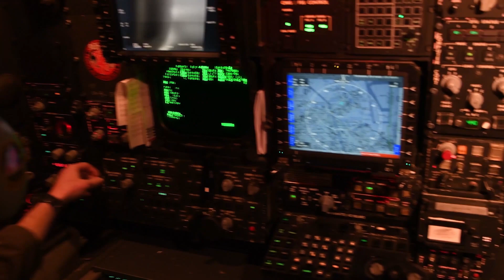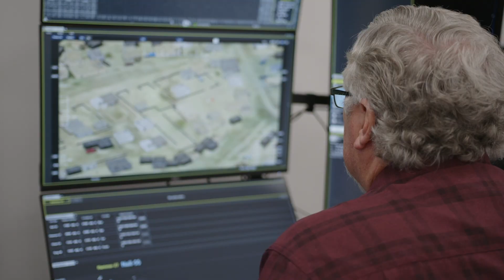76th Software Engineering Group develops, tests and deploys aircraft software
When you think of aircraft maintenance, often times engine or structural repair comes to mind. But what about the software inside? Who is responsible for that? Meet the 76th Software Engineering Group.